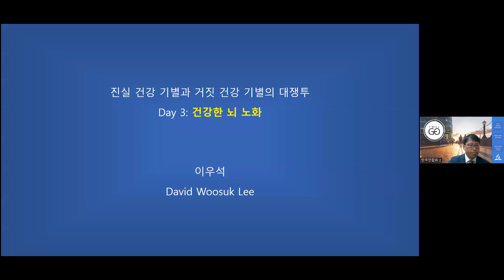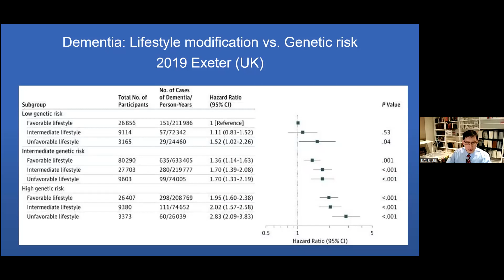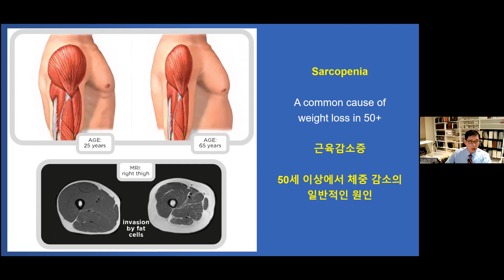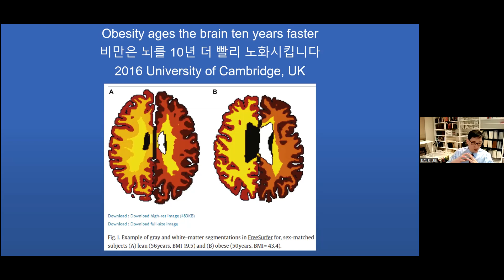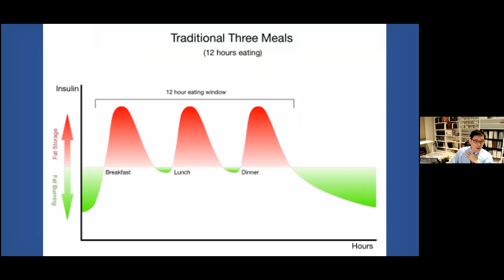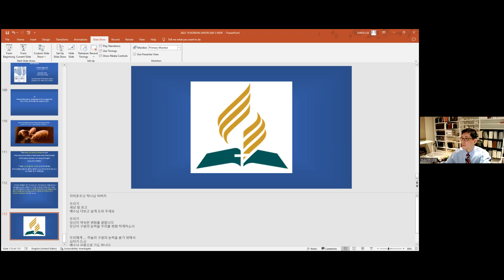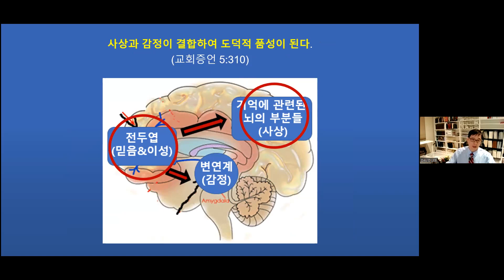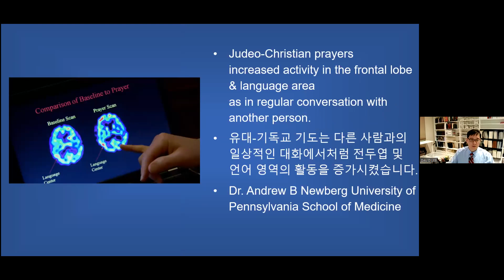3강 건강한 뇌 노화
뉴스타트 의료선교사업을 위한 전문사역자 양성 웨비나
건강한 뇌 노화
한국연합회 보건구호부